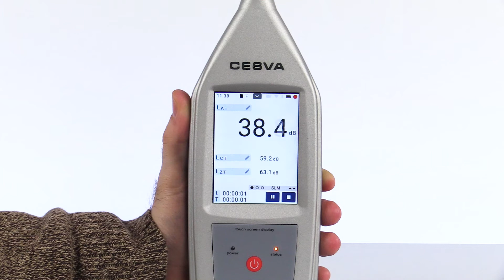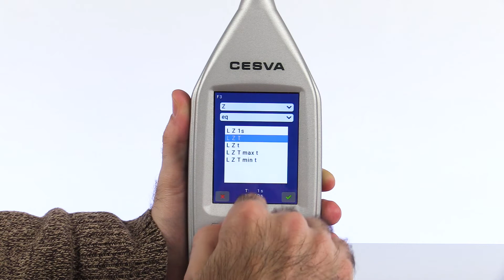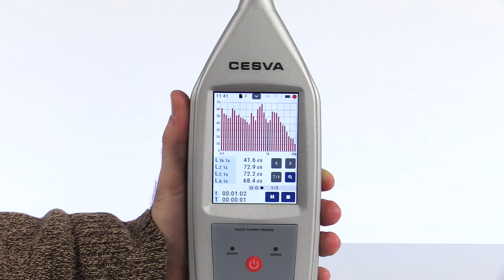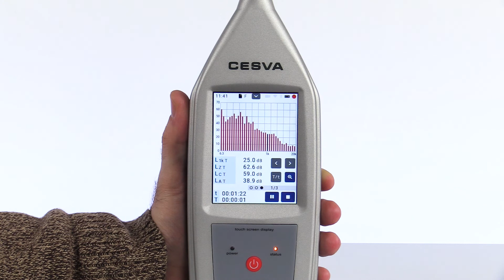Sonómetro SC250: Uso y manejo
En este turorial se muestra una guía de uso y manejo, referente a la realización de mediciones, del sonómetro SC250 (Clase 1).

NOTA: Tutorial aplicable al modelo SC202